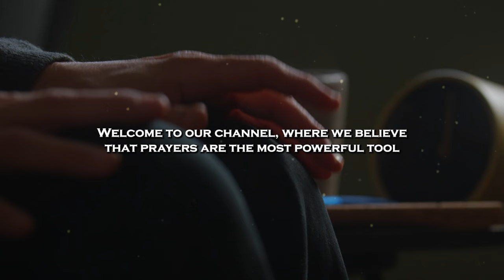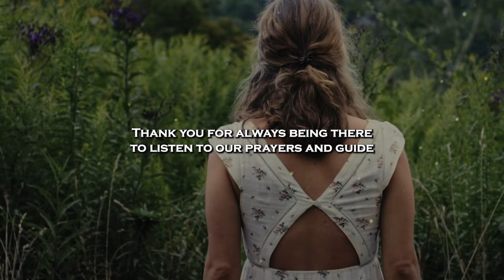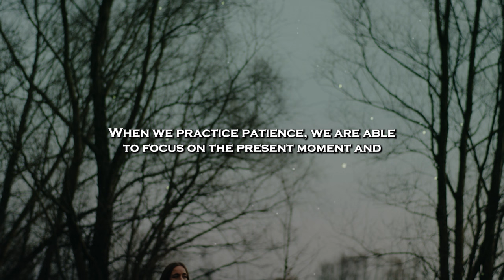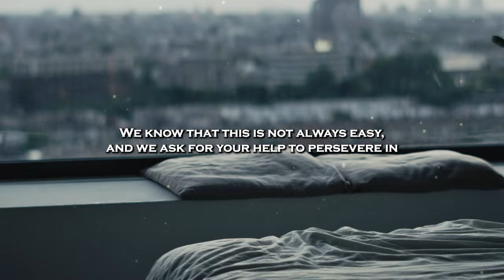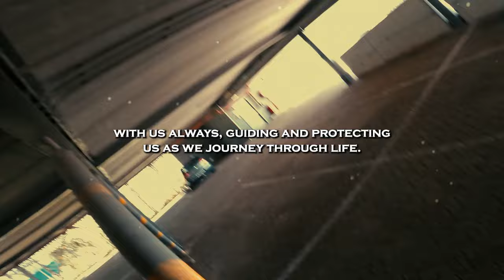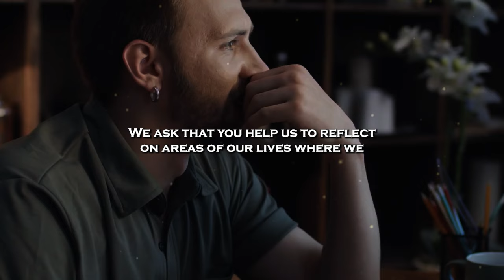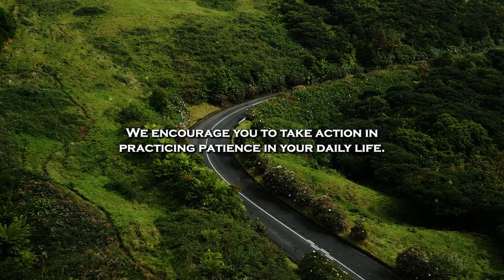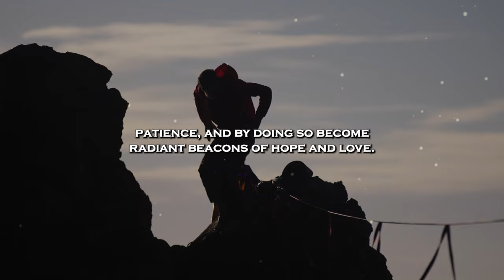Powerful Benefits of Being Patient - Christian Motivation